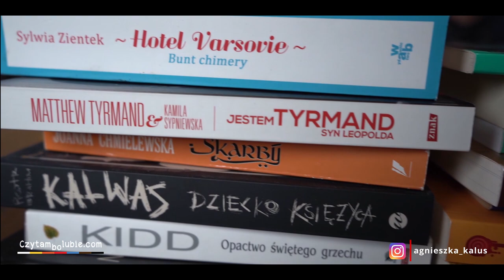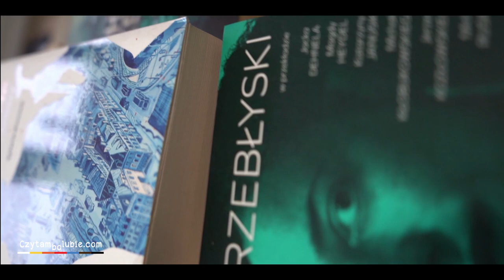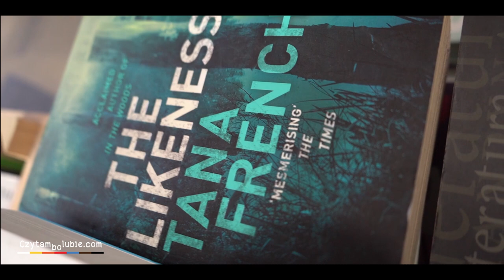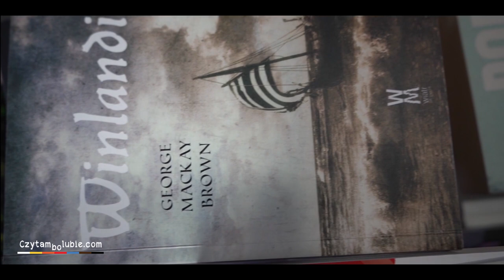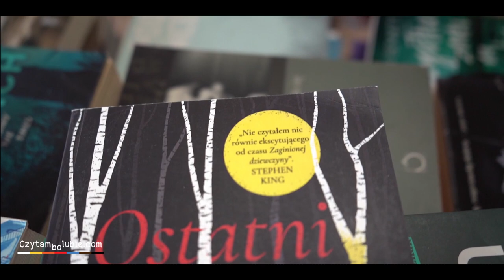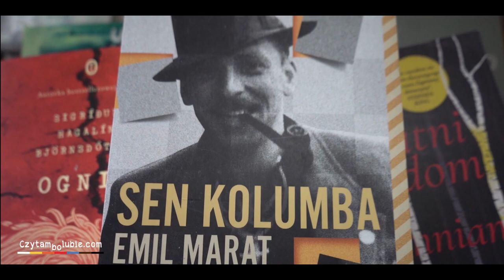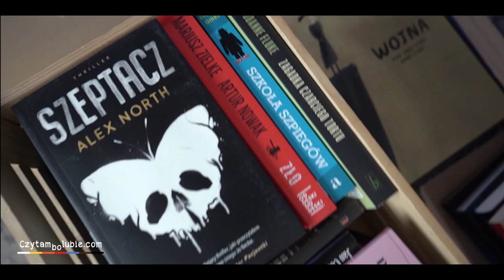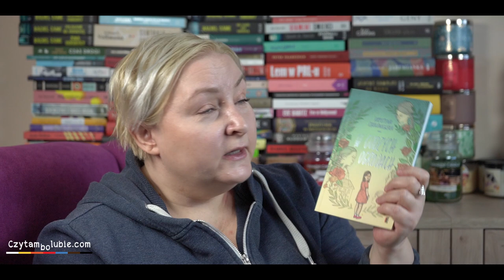Vlogowanki - vlog! wyprzedaż książek, blokada czytelnicza, WOŚP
Kilka migawek z mojego książkowego świata:
- wyprzedaż książek z półki,
- ratunku, mam blokadę!
- wysyłam książki na licytację WOŚP.